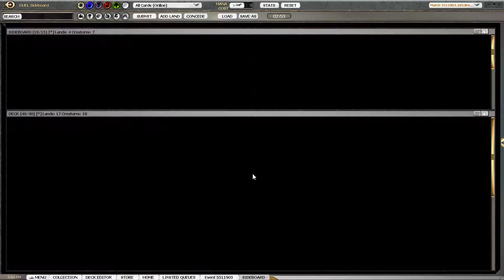Görtzen & Görtzen #33, Runde 1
Dominik und Simon Görtzen draften Dragon's Maze/Gatecrash/Return to Ravnica auf Magic Online.